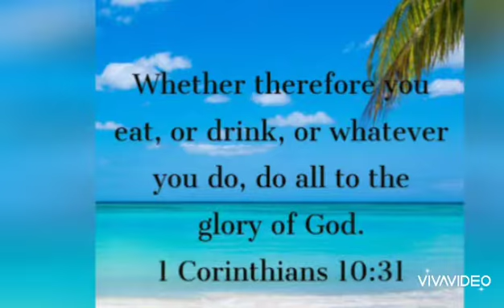new intro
"do all to the Glory  of God"